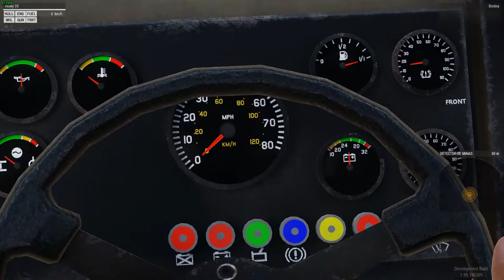[PREVIEW] Husky 2G GPR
This video was initially uploaded by one of our member and as this channel has more audience we thought it fits better here in order to be tuned up!

Testing a Husky 2G equipped with Ground Penetration Radar, simulated via A3 vanilla minedetector feature for Arma 3 FFAA Modification.

This video shows a Working In progress content thus final result may change once all integration and features are finished.

"This video was created using the Arma 3 game from Bohemia Interactive a.s."